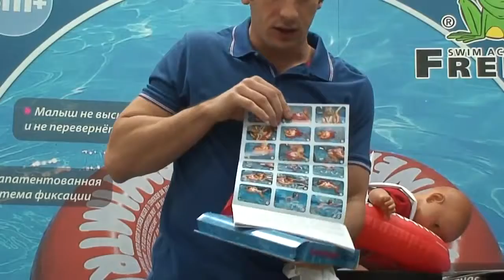Что такое детский надувной круг SWIMTRAINER Видео обзор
Приглашаем посетить нашу волшебную лавку игрушек Жирафа, расположенную по адресу: ул.

Интернет-магазин детских игрушек ЖИРАФА работает для Вас с 9.00 до 20.00 ежедневно!
Заказы электронно - принимаются круглосуточно.
Мы предлагаем игрушки только высокого качества различных мировых брендов!
Наши игрушки выполняют различные функции – от развлечения до активного развития различных навыков, воображения и логики.
Все игрушки и игры из нашего ассортимента выполнены из экологически чистых и безопасных материалов и направлены на развитие творческого мышления, познания мира и воспитания детей разных возрастов.
Развивающие и образовательные игрушки занимают более 80% нашего ассортимента.
Мы доставляем нашу продукцию не только в пределах Москвы, а также во все регионы Российской Федерации и стран ближнего зарубежья.

песок для лепки купить,кинетический песок купить,песок кинетический несохнущий стоимость, несохнущая смесь для лепки,масса для лепки купить,песочница для лепки купить
детские игрушки магазин жирафа москва,интернет магазин детских игрушек москва,магазин детских игрушек жирафа москва,магазин игрушек жирафа москва